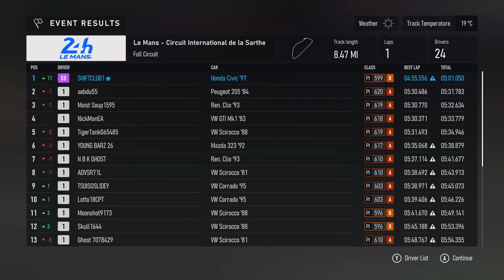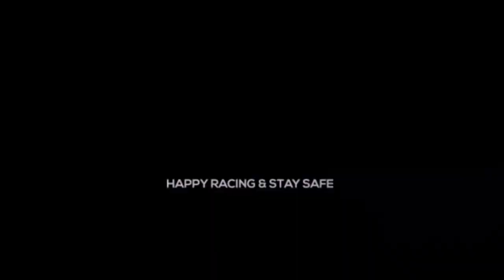FORZA MOTORSPORT - HOW TO TUNE THE 1997 HONDA CIVIC EK9 TYPE R - TUNING GUIDE - LOGITECH G920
WELCOME BACK SO MY PREVIOUS FWD TUNING VIDEO WAS JUST TO LONG EVEN FOR ME SO NOW THAT YOU KNOW MY TUNING PROCESS

HERE IS A FULL BUILD AND TUNE FOR THE 2004 HONDA CIVIC EP3 TYPE R

I WILL SHOW YOU ALL PERFORMANCE UPGRADES YOU NEED
AND THE BEST POSSIBLE RACE TUNE FOR YOU GUYS

THE FULL BUILD AND TUNE IS AT THE END OF THE RACE

FOR ME FORZA MOTORSPORT IS 10/10
I HATED FM7 BUT THIS IS FANTASTIC :)

WELL DONE TURN 10

STAY TUNE MORE CONTENT COMING SOON

hit the subscribe button before the video ends and as always hit the bell notification icon to get notifications on all the new videos from us here at shiftclub when thay drop on the channel